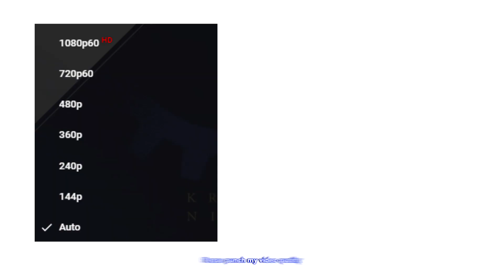Would you still love Kronii if she's in 144p?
yes